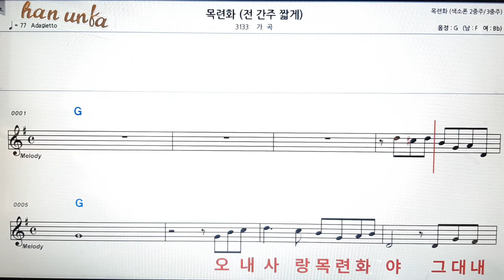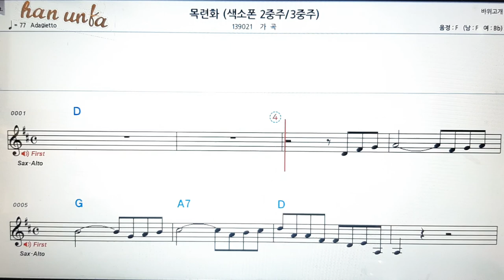목련화/가곡👍노래 반주, 코드 악보,가라오케💋Karaoke*Sheet Music*Chord*MR